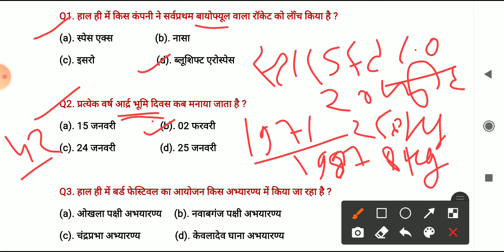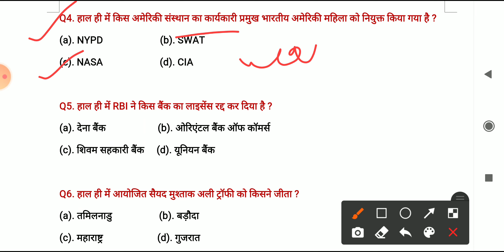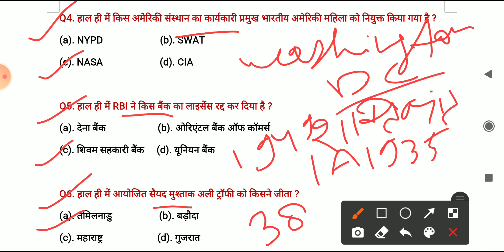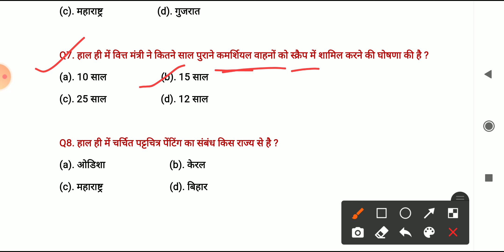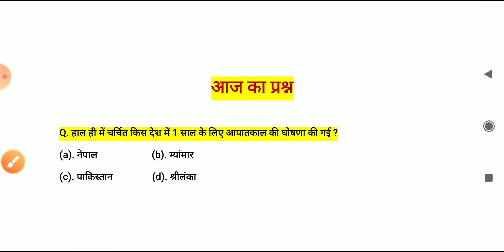daily current affairs 3 february 2021 | academy 24x7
Books collection

1. The alchemist
2. Unlimited power
3. Rich dad poor dad
4. The magic of thinking big
5. Think & grow rich
6. See you at the top
7. 12th fail

Academy 24x7